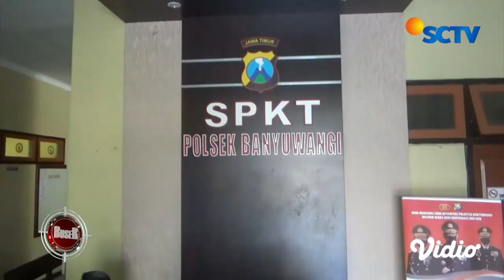Wanita Muda Terekam CCTV Curi Sehelai Baju Gamis di Sebuah Butik | Buser